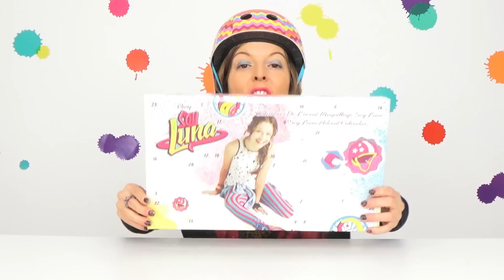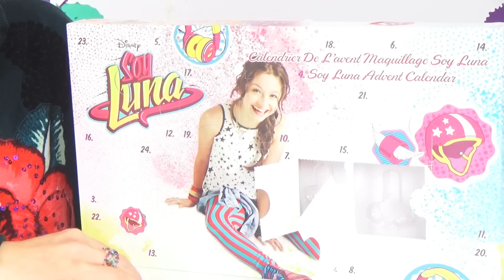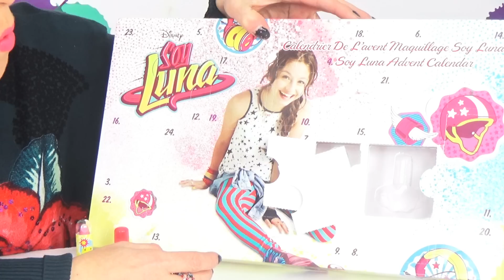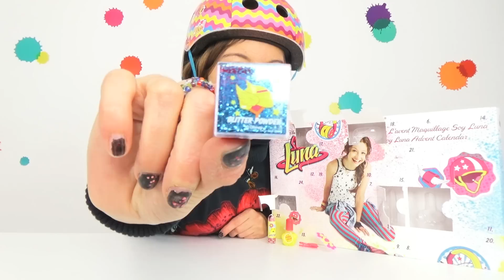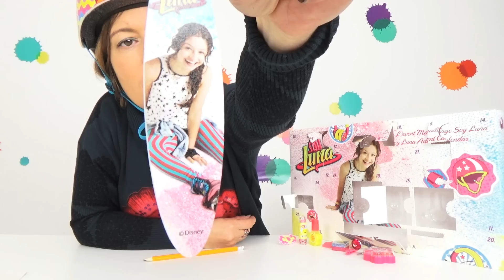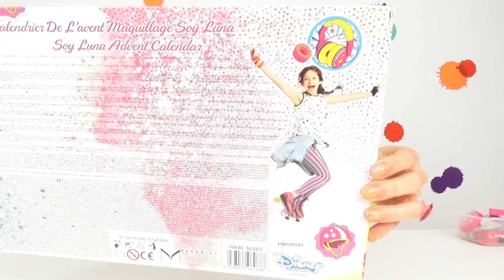Special SOY LUNA - Je me transforme en LUNA avec le CALENDRIER de l'AVENT MAQUILLAGE !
Mélanie tente de se transformer en LUNA après avoir découvert ce qui se cache derrière les 24 cases du calendrier de l'avent Soy Luna !
et retrouve-nous sur Intagram ➡︎ demo_jouets
C'EST GRATUIT ! 😀